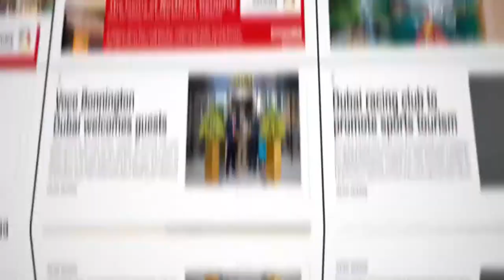Middle East Episode 436 (April 13, 2022)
- In this episode TravelTVMiddleeast.News focuses on:

- Uganda tourism launches a new brand identity in UAE
- Premier Inn opens its 11th property in Barsha Heights
- Blue World Voyages to launch in the Middle East
- 78th IATA AGM to take place in Doha, Qatar in June 2022
- Palace Beach Resort Fujairah to open in Q2 this year

- We Interviewed:

- H.E TOM R. BUTIME MP, Minister, Ministry of Tourism, Wildlife & Antiquities
- LILLY AJAROVA, Chief Executive Officer, Uganda Tourism Board
- SIMON LEIGH, Managing Director, Premier Inn MENA Region